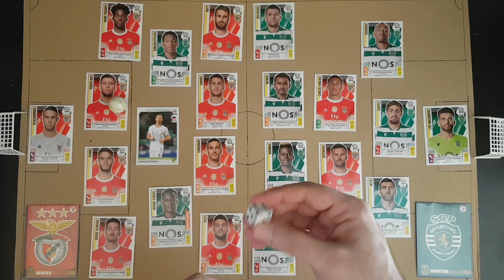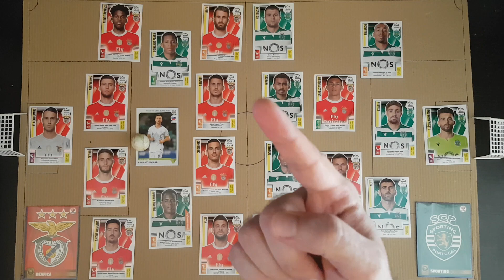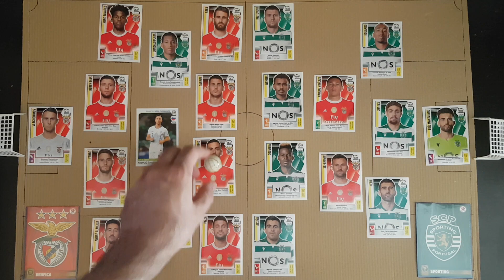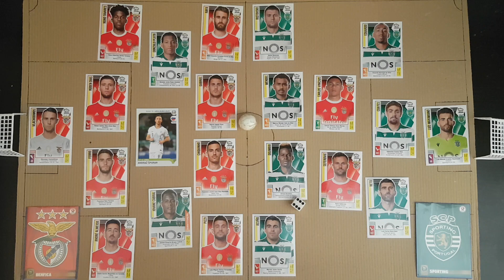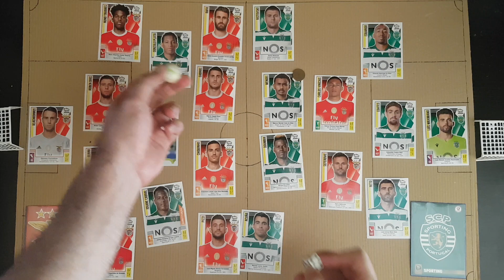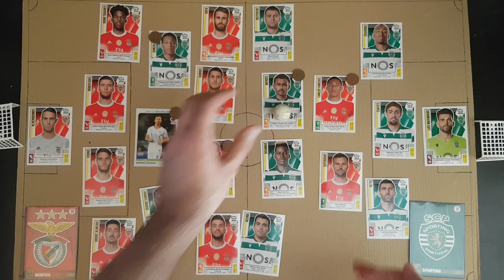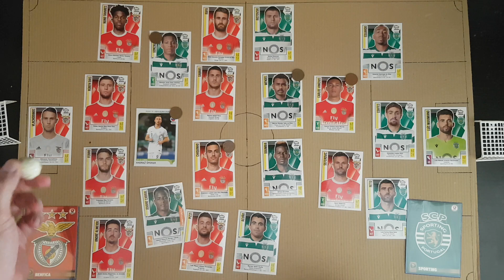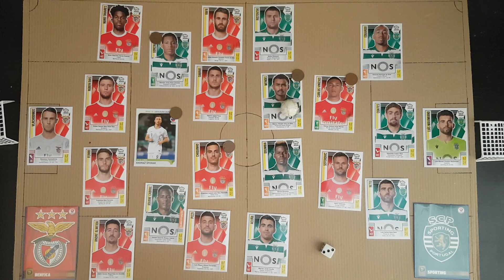Simulação SL BENFICA vs SPORTING CP Liga Portuguesa 2019/20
O último clássico da época! Quem ganha na simulação?